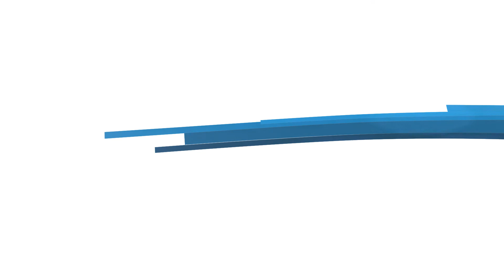April 2021 York Region Market Watch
Home sales in the Greater Toronto Area (GTA) set a new record for April 2021 and amounted to more than quadruple that from April 2020 – the first full month of the pandemic. Bucking the regular seasonal trend, April 2021 sales actually declined month-over-month. A similar trend was noted for the number of new listings reported.

GTA REALTORS® reported 13,663 sales through TRREB’s MLS® System in April 2021 – a 12.7 per cent decrease compared to March 2021, but more than quadruple the number of sales reported in April 2020, when the economic impact of COVID-19 was arguably the worst. Compared to the ten-year sales average of 10,000 for the April 2010 to April 2019 period, the April 2021 sales result was up by 36.6 per cent.

New listings followed a similar track – down by 8.4 per cent compared to March 2021, but more than triple the number of new listings reported in April 2020. Compared to the ten-year new listings average for the April 2010 to April 2019 period, the April 2021 new listings count was up by 18.3 per cent.